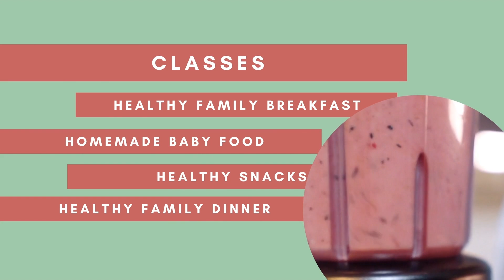KEYS: Cooking Retreat Information - December 4, 2021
Join KEYS 4 HealthyKids for an all-day cooking retreat for families & child care staff!

Classes available FREE to families who care for children who attend any of the following child care centers or staff from any of the following child care centers:

(Aunt Sally's) Mother's Touch Child Care Center
A Place to Grow Children's Center
Bream Center for Childhood Development
Charleston Child Care
Country Kids Daycare
Creative Learning Center
Cross Lanes Childcare
Cross Lanes YMCA
Fayette County Starting Points
First Baptist Academy
Forrest Burdette
Imagination Station (Kanawha Co.)
Kanawha Valley Enrichment Center
Kid City enrichment center
King's Way Christian EduCare
Lighthouse Day Care Center
Mel Wolf YWCA
Momma Bear Childcare, Inc.
Morris Memorial Child Development Center
Oakhurst First Presbyterian
St. Francis of Assisi School
Stepping Stones Academy
Teays Valley Child Development Center
The Growing Place
Top Tots
Tri-County YMCA
Winfield Child Development Center
Zion Child Development Center

Funding for classes provided by The Greater Kanawha County Foundation.